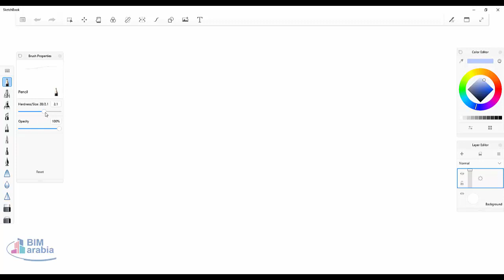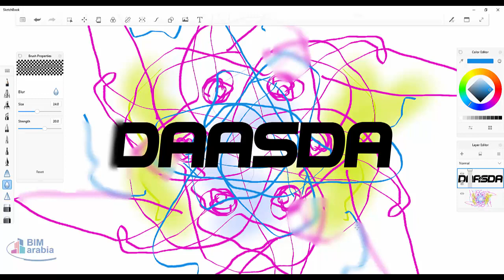sketchbook شرح برنامج